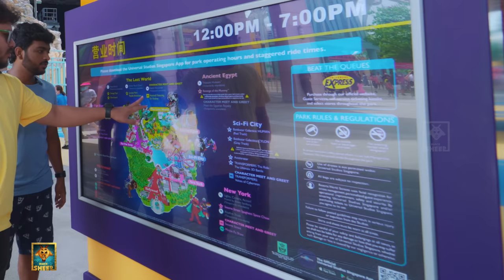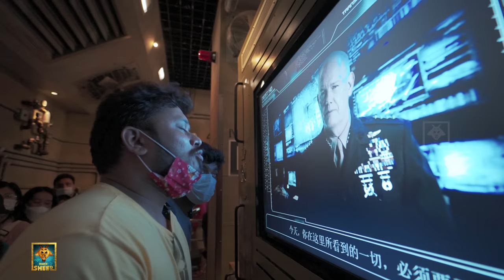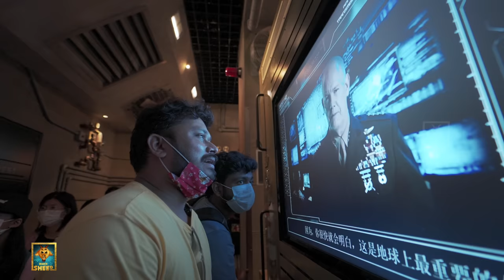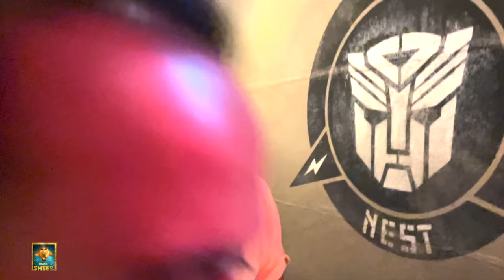Singapore Universal Studios Vlog 😍😍 | Fun Panrom Vlogs 4K with Subtitles | Singapore Series